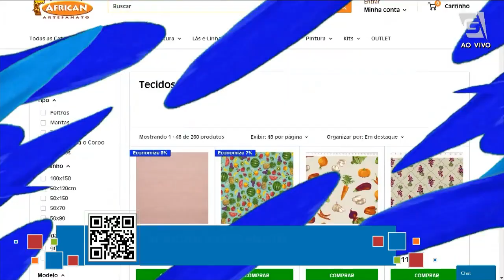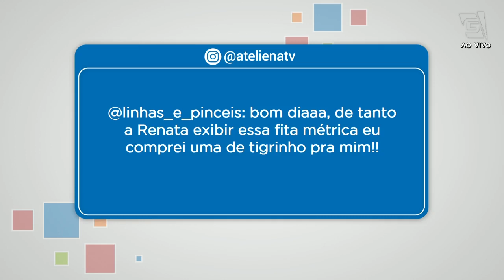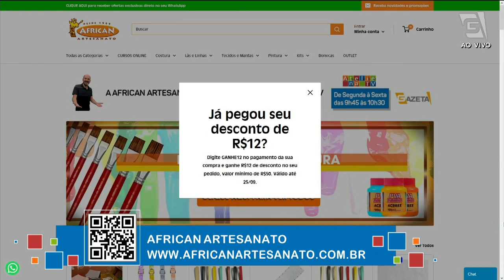PUXA-SACO e ESTOJO INFANTIL - TÉCNICA COSTURA CRIATIVA